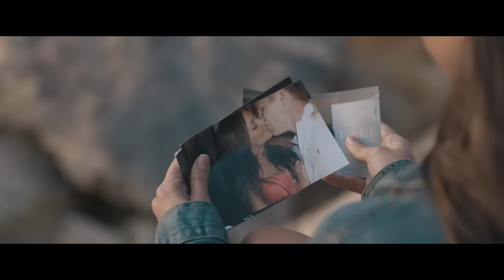Our Last Night - "Home" (OFFICIAL)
for Merchandise & everything OLN!

November 26th- New York, NY Marlin at Webster Hall
November 27th- Baltimore, MD Baltimore Soundstage
November 29th- Syracuse, NY The Lost Horizon
November 30th- Toronto, ON Hard Luck
December 1st- Pontiac, MI The Crofootballroom
December 2nd- Columbus, OH Park Street Saloon
December 3rd- St. Louis, MO Fubar
December 4th- Chicago, IL Bottom Lounge
December 5th- Burnsville, MN Garage
December 7th- Denver, CO Marquis Theater
December 8th- Salt Lake City, UT In The Venue
December 10th- Seattle, WA El Corazon
December 11th- Portland, OR Analog Theater
December 13th- Orangevale, CA Boardwalk

Song produced by Matt Wentworth
Mixed and Mastered by Matt Wentworth
Written by Matt Wentworth, Trevor Wentworth, & Stetson Whitworth
Model: Instagram @melissalabak
Video Produced and Directed by Anthem Films
Special Thanks to Southern California Children's Choir